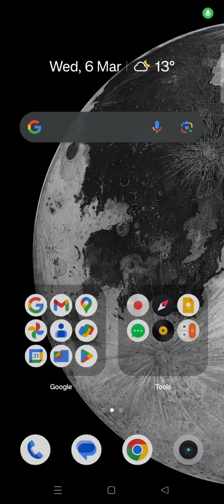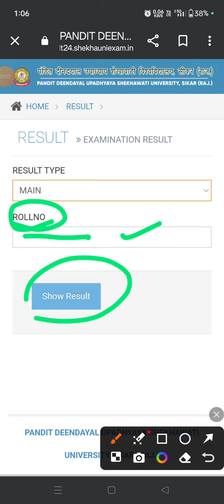1st Semester Result Jari ✅ BA/BSc 1st सेमेस्टर रिजल्ट जारी | Shekhawati University 1st year result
Shekhawati University
Shekhawati University exam time table 2024
shekhawati university
Shekhawati University
Pdusu
Pdusu result
Pdusu update
pdusu sikar